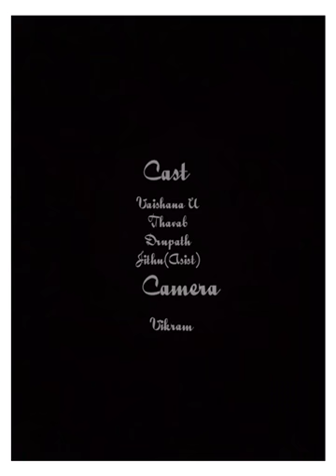🎬Save Boys from Girls: Filmy photographs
It's a group of photographs creates a film which make sense on a funny/serious topic.
An art by some creative COETians.